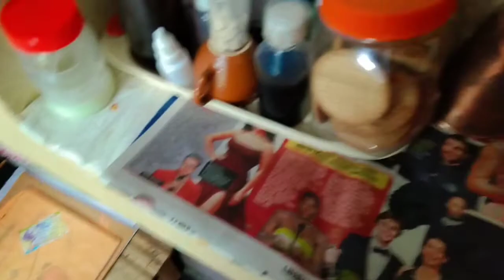এই ডিসেম্বর মাস এলেই আমি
familyvlog bengalivlog tandrarrannabatiwithvlog Hello, everyone
.I am tandra a lovely ♥️ Mom and Happy Homemake I share Simple and Happy Family Lifestyle, Positivity, Time Management, Easy Cooking, Easy Kid Handling Tips, Easy DIY Tips For Skin & Hair Care, Shopping, Product Review etc. Pls Subscribe this BEL🔔 icon
"Aso boso ektu golpo kori bolo jibon tomai ki sekhalo"
Xoxo_
Tandrar ranna bati with vlog